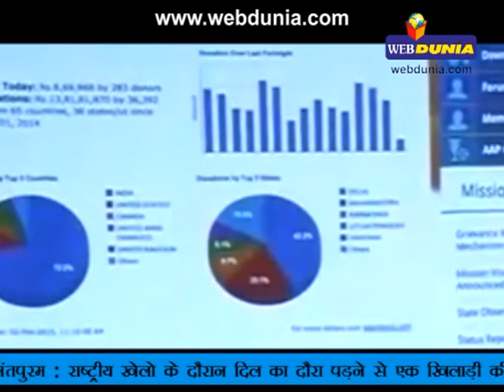आवाम' ने उठाए आम आदमी पार्टी की फंडिंग पर सवाल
आम आदमी पार्टी के खिलाफ दिल्ली के एक स्वयं सेवी संगठन अवाम ने फंडिंग में फर्जीवाड़ा करने का आरोप लगाया है। संगठन ने आम आदमी पार्टी को फंडिंग देने वाली कंपनियों पर भी सवाल उठाए हैं। अवाम के मुताबिक आप को बोगस कंपनियों ने 50 लाख रुपए तक के चंदे दिए।